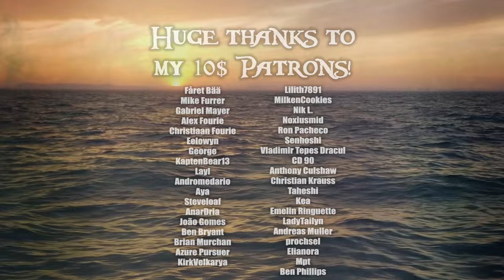Hoist the Colours (Epic Metal Cover) - [feat. @bardovasgard]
My cover of "Hoist the Colours" from Pirates of the Caribbean: At World's End. Be sure to check out Bard's channel. If you like my content you probably will like his! He is also responsible for the kickass video for this cover.

Everything recorded and produced in Cubase 12 Pro

Interested in my gaming gear? Check out the stuff I use from Hyper X:

Here you can get all my covers in mp3 and full quality 24 bit 44,1khz wav files as well as a Guitar Pro files. It is still work in progress, and I will make a Guitar Pro file for all my other covers in time.